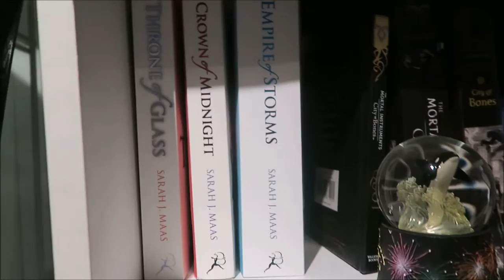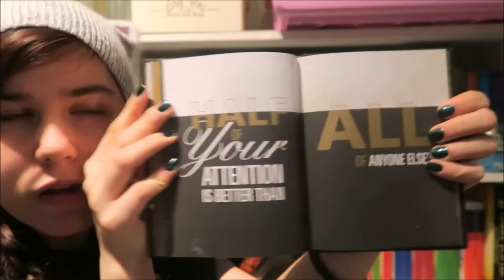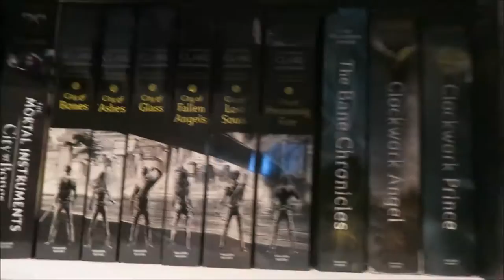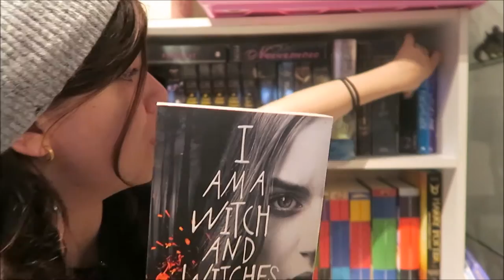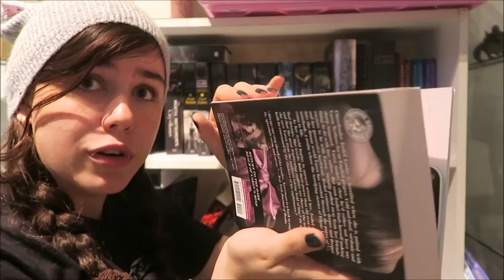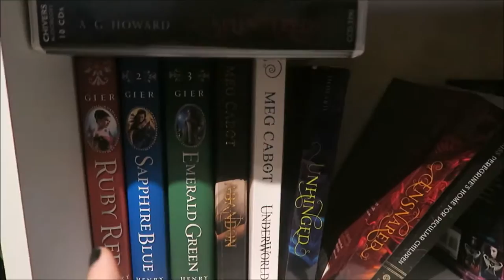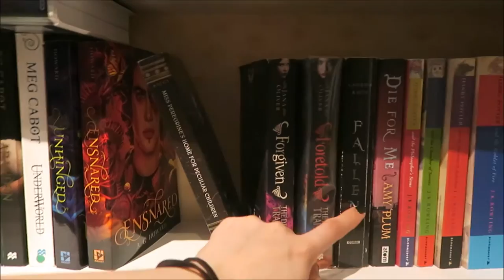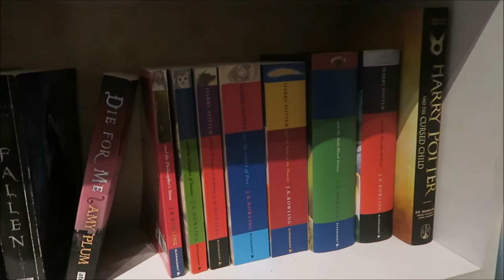My Bookshelf Tour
Hey you guys, this might be the only video I have for you guys this week due to the misplacement of my camera charger :/ sorry. I hope you enjoy!

Tai-Leah's Instagram!